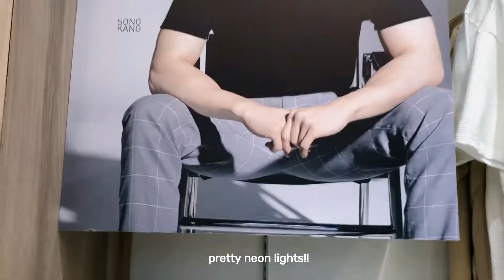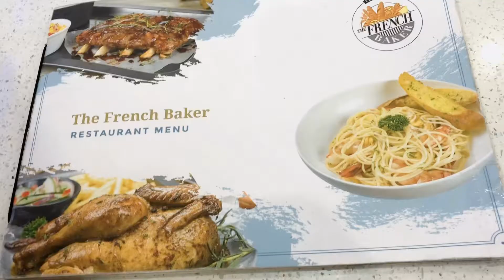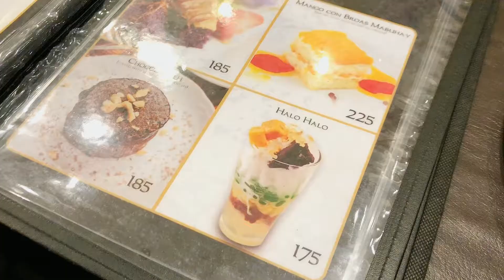Traveling to the Philippines Vlog: food, seaside mall, shopping, adobo, hotel breakfast, Jollibee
Hi!
It's Unicorn Story.
This is a vlog of when I went to the Philippines for a convention

Places in this video:

Diamond Hotel
Olive Garden
SM Mall of Asia
XO Heritage
French Baker
Jollibee

Editing w/
iPhone X
Canon Powershot G9 X Mark II
Capcut
Wevideo